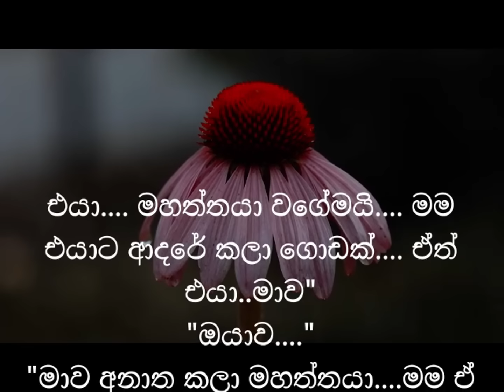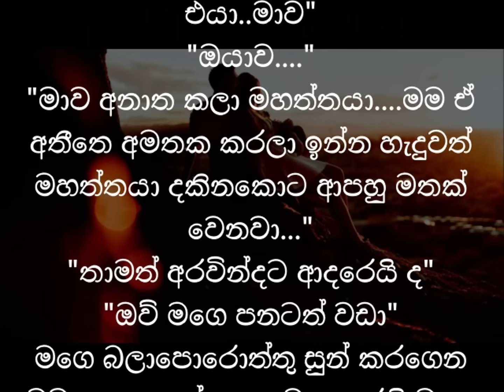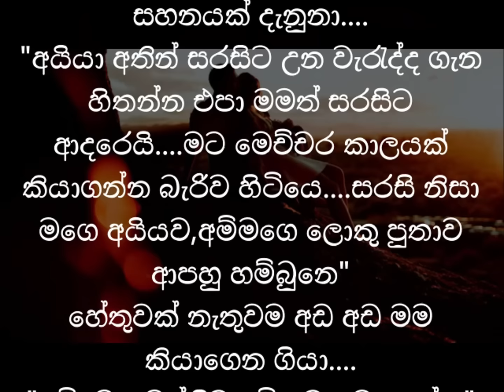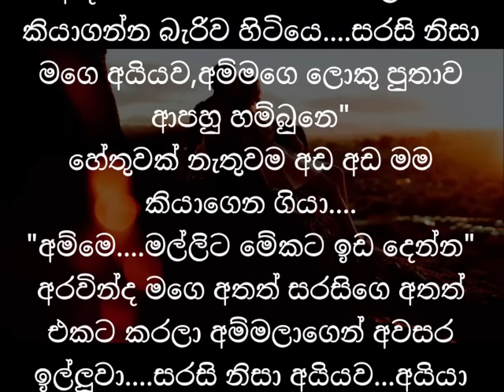ආදරණීය ප්‍රාර්ථනා|keti katha|nawa katha|Sinhala novels|adara katha#shortstory